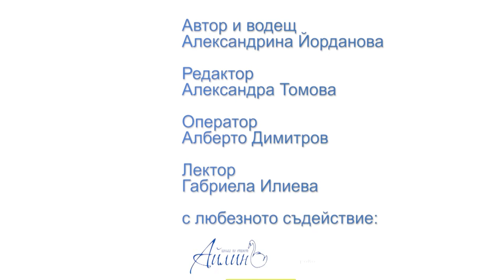Как да се гримираме с Габриела Илиева - Рубрика по Етикет "Айлин" (Еп. 6)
В Рубрика по Етикет „Айлин“ Алекс Йорданова е поканила лектора по грим Габриела Илиева, която разказва кои са най-важните акценти в грима при младите дами, с какво не трябва да се прекалява и на какво трябва да се заложи.
Всичко това ще разберете в епизода.